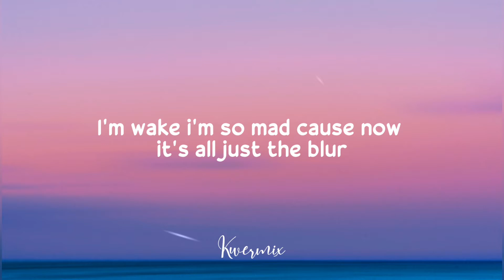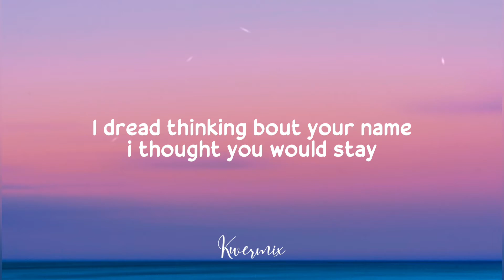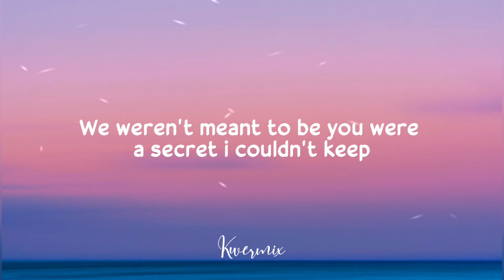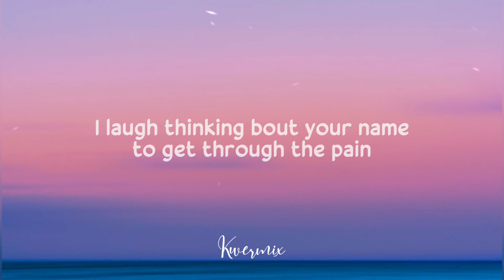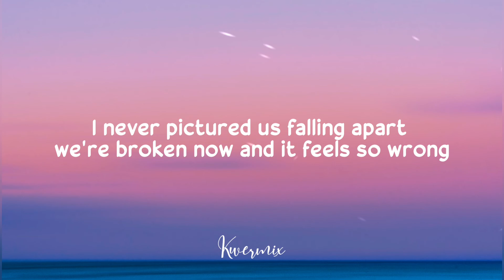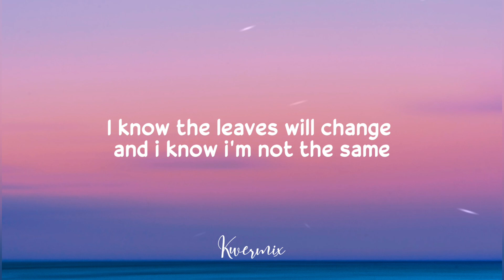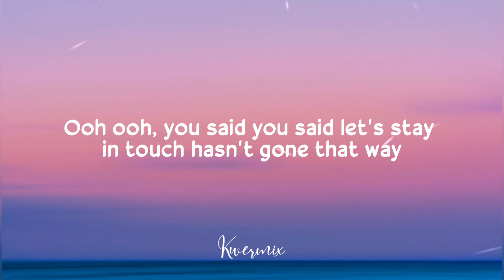Caroline - Against Us (Lyrics)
Caroline - Against Us

Lyrics:

It makes me so sad to think about how we were
I wake up so mad cause now it's all just a blur

You said you said let's stay in touch hasn't gone that way
I read re-read your text and they got nothing to say

I dread thinking bout your name I thought you stay

I never pictured us falling apart
We're broken now and it feels so wrong
I never wanted September to start
It felt like summer would last so long
I know the leaves have changed
And I know I'm not the same
I think it's time to recognize all the odds are against us

Ooh ooh
The odds are against us

I'm burnt think it's permanent this scar is too deep
We weren't meant to be you were a secret I couldn't keep

I laugh thinking bout your name to get through the pain

I know the leaves will changed